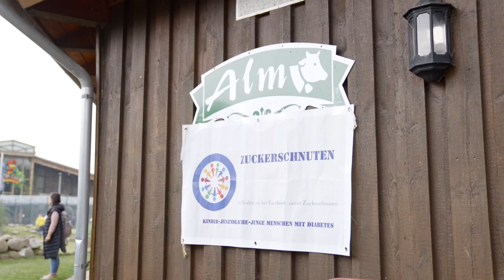DDH-M: Eltern-Kind-Ferienwochenende im Norden - Reise für Diabetesfamilien an die Ostsee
Vielen Dank. Das Familien-Schulungswochenende September 2022 im Resort Weißenhäuser Strand an der Ostsee. Unser diesjähriges Familienwochenende für Familien mit Diabetes-Kids der Zuckerschnuten und der DDH-M fand vom 23.09. bis zum 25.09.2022 statt. Wie bereits im Vorjahr trafen wir uns im Ferien- und Freizeitpark Weissenhäuser Strand für eine dreitägige Diabetes-Schulungsreise für Familien mit Kindern und Jugendlichen mit Typ-1-Diabetes und ihren Geschwistern. Das Event war Dank der tollen Organisation von Projektleiterin Andrea Witt und ihrem Betreuerteam, eine wunderschöne Fahrt für die Familien.

Video: Motionboard Film Potsdam
Musiklizenz: OT-TO-Music, Upbeat Corporate Motivational Inspiring Uplifting

⇨ Wir sind Selbsthilfe:
Deutsche Diabetes-Hilfe – Menschen mit Diabetes (DDH-M) e.V. ist die große Interessenvertretungen im Bereich Diabetes. Wir engagieren uns politisch für die Rechte und Nöte von Betroffenen und wirken dabei ganz eng mit Partnerorganisationen zusammen, um jeweils die größtmögliche Kompetenz aufbieten zu können. Daneben schaffen wir damit Aufmerksamkeit für die Krankheit und die Probleme der Betroffenen in der Öffentlichkeit. Selbstständig aber doch gut integriert!